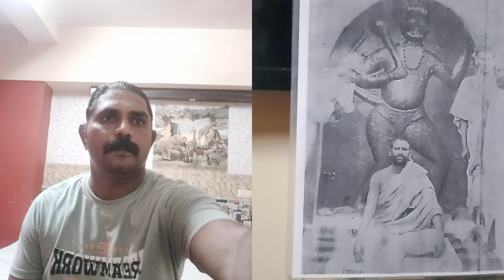रोज हनुमान चालीसा!हनुमान चालीसा गुरुवार 12 मई 2022!Roj Hanuman Chalisa!Hanuman Chalisa Thu12May2022!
रोज हनुमान चालीसा!हनुमान चालीसा गुरुवार 12 मई 2022!Roj Hanuman Chalisa!Hanuman Chalisa Thu 12 May 2022!